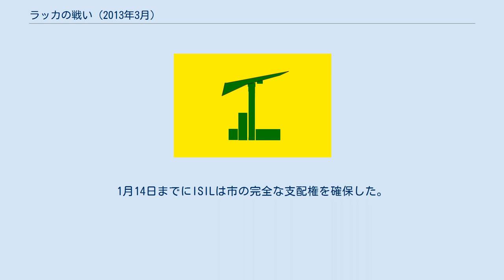ラッカの戦い (2013年3月)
ラッカの戦い（2013年3月）（反体制派のコードネーム 「神の襲撃」）は、シリア内戦中のスンニ派イスラム主義者を主体とする反体制派勢力とシリア陸軍とのシリア北部の都市ラッカの支配を巡る戦いである。
 反体制派勢力は2013年3月上旬に攻撃を開始し、2013年3月5日には「ほぼ全面的な支配」を宣言したことでシリア内戦で反体制派の支配下に置かれたと主張された最初の県都となった。
反体制派側の戦いは主にアル＝ヌスラ戦線とシャーム自由人イスラム運動が主導した。
 ラッカは当初反体制派の拠点ではなく、蜂起の初めに市内でいくつかの小規模な抗議活動が行われたがこれらはすぐに収まった。
市内の反アサド分子も2012年末まで平和的であった。
さらに、かつての親政府の部族連合と、主にイドリブ、デリゾール、アレッポから避難した50万人以上のシリア人の存在は、ラッカが比較的安全であるというシリア政府の意見を強化するのに役立った。
この見方のために、 バッシャール・アル＝アサド大統領は2012年6月にラッカを訪れ、同市のモスクの一つでイード・アル＝アドハーのために祈りをささげた。
 武装した反体制派グループがシリア東部に広がり始め、政府と反体制派勢力の両方によって暴力が実行された。
市外のカータニヤ地域で事件により数十人の人々が殺害された。
砲撃はタル・アブヤドの町のガソリンスタンドにも到達した。
 2013年初頭までに、シリアの反体制派はシリア北部の大部分を確保したが、大都市の支配権をまだ握っていなかった。
反体制派は、政府軍が支配しているラッカを掌握しシリア北部のさらなる部分を事実上の支配下に置くための攻撃計画を立てた。
 ラッカ周辺地方に拠点を置くスンニ派イスラム主義者を主体とする反体制派グループは、3月3日から5日に都市に押し寄せ、都市の北から攻撃を開始し最北の入り口にある軍隊の陣地を支配した。
戦闘に参加した反体制派の大半はラッカ県外の地域から来ていた。
反体制派は県の主要な建物の周りでバッシャール・アル＝アサドに忠実な軍隊と激戦を繰り広げ、最終的に軍を追い出した。
反体制派勢力は3月4日に市内のメイン広場の支配権を握り、現大統領の亡父であるシリア元大統領ハーフィズ・アル＝アサドの大きな黄金の像を象徴的に破壊した。
 アル＝アフバールによると、市（四方を検問所に囲まれていた）は軍事的に陥落しなかったが、手強いシリア軍の配備がないにも関わらず、ラッカが数時間で陥落したのは普通ではなかったと指摘した。
レバノンの新聞は、東部検問所に配備されたシリア軍が攻撃の朝に撤退し、市の東側の入り口と東部地区全体をMuntasir Billah旅団とアル・ヌスラの戦闘員に引き渡した一方で、シリア軍事警察の警官と国境警備隊のハジャナは、反体制派旅団の侵攻前に市内中心部から第17師団の本部へと戦闘員からの嫌がらせを受けることなく彼らの装備を移動させているのを目撃されていると報じた。
 反体制派はまた、県知事ハサン・ジャラーリーの住居を襲撃し、バアス党のラッカ県支部長のスレイマン・アル=スレイマンとともに彼を捕らえたと伝えられている。
 政府軍は都市の西および東から撤退し、都市から60キロ離れた地方空港に留まった。
都市陥落後、シリア空軍は市内の反体制派に対する空爆を行った。
 3月5日、歓喜の反乱軍に囲まれているハサン・ジャラーリーとスレイマン・アル＝スレイマンの両者の映像が登場した。
 シャーム自由人イスラム運動 （シリア・イスラム戦線の一部）、 アル＝ヌスラ戦線およびHudhayfah ibn al-Yaman旅団が戦闘に関与した主要な反体制派グループであり、自由シリア軍に所属するいくつかのグループも関与していた。
 一連の戦闘でアル・ヌスラのラッカ県最高司令官やシャーム自由人イスラム運動の主要県野戦司令官などが戦死し、ラッカの警察署長も殺害された。
一部の居住者は、政府軍からの報復をもたらすことを恐れて、反体制派に都市に入らないよう懇願した 3月6日、反体制派勢力が体制派の部隊が隠れていたいくつかの重要なセキュリティビルの制圧したことで市内の体制派レジスタンスの最後のポケット（孤立地帯）は排除され、活動家グループシリア人権監視団がラッカが反体制派の完全な支配下にあると正式に宣言する動機になった。
シリア空軍は反体制派勢力を撃退するために、都市に対して25回の空爆を実施し、広場への...